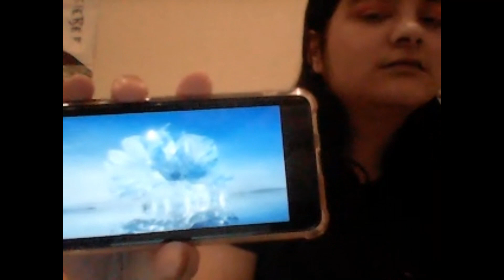Reaction to Born Pink | Blackpink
I'm a huge Blink!!!